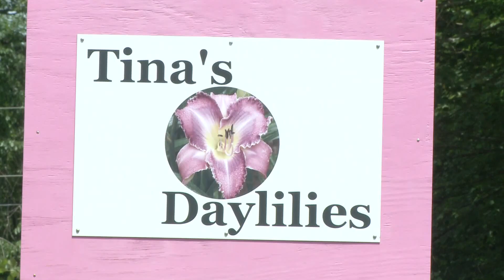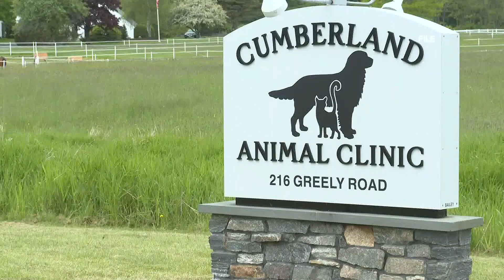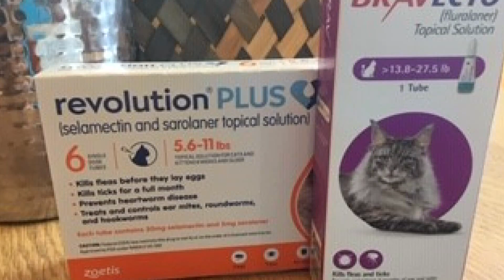Lyme in cats: rare, but can be serious